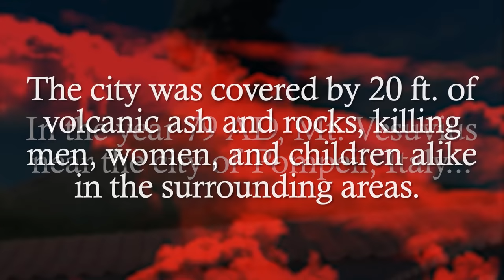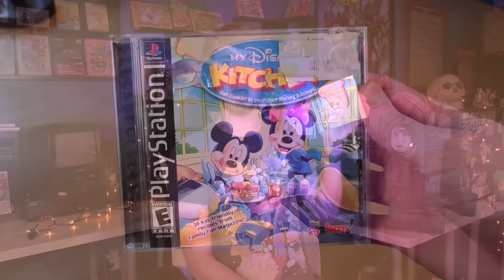Goodwill Games #11 - PBG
Download Isekai:Slow Life for free using my . Plus don't forget to use my code [MUSHRUM] for 10 free wishes at the Elf Fountain!! Build your own village and find success in slow life！

Goodwill Games Halloween Special! I found the scariest games I could find at the thrift store. Basically none of them are scary... OR ARE THEY?! You might be surprised. We've got Elmo in Sesame Street making threats, home invasion from Mickey Mouse in my Disney Kitchen, creepy looking Barbie, and more! - Goodwill Games #11

Edited by Peebs and Toasty~